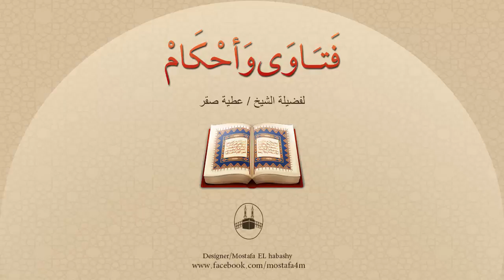هل يجوز للمصلي أن يقطع صلاته عند تعرضه لأذى أو سرقة ؟